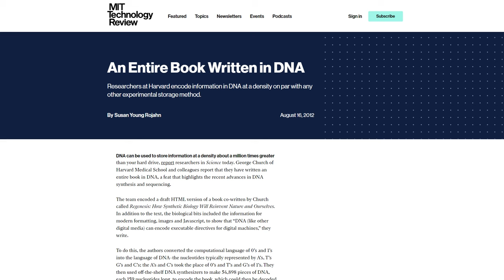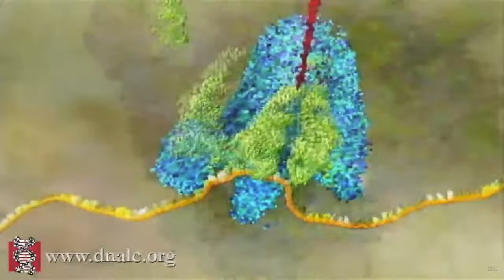Richard Dawkins: Is The Genetic Code Really A Code?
In the clip here, Richard Dawkins answers the question: Is the genetic code really like computer code?